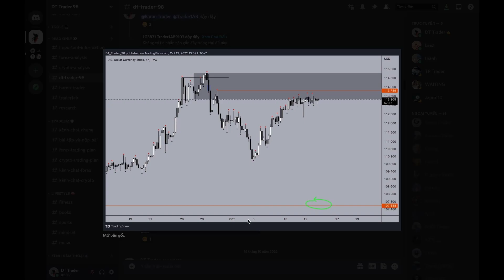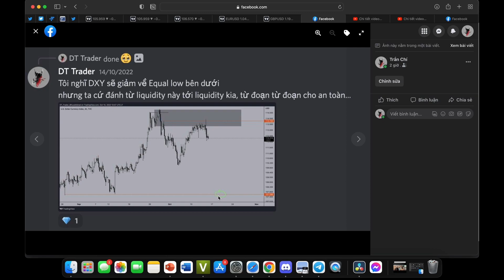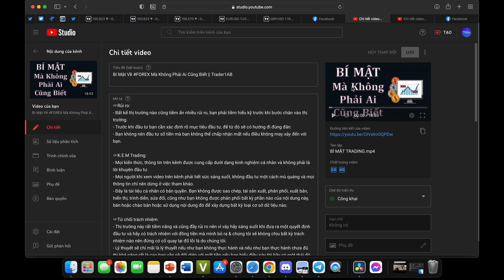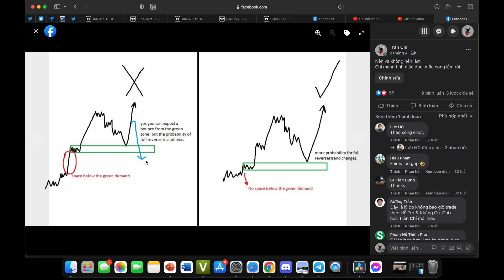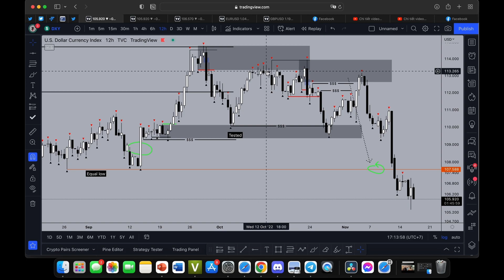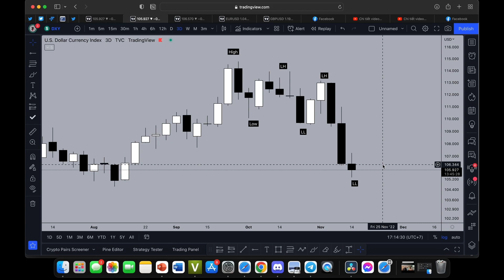[Weekly Recap #21] Recap Lại DXY (dollar) & Cách Tôi Sử Dụng DXY || K.E.M Trading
→ Biết ơn chân thành đến AE đã dành thời gian quý báu của mình để theo dõi kênh. Hy vọng AE sẽ tiếp tục ủng hộ kênh trong thời gian tới.

→ Chúng mình thừa nhận rằng kênh còn nhiều thiếu sót, có thể là về nội dung, cách trình bày, hoặc các vấn đề kỹ thuật. Mong AE sẽ góp ý một cách văn minh và thông cảm cho những thiếu sót của kênh.

→ Do lúc mình học trading, mentor của mình dạy mình các thuật ngữ như thế nào thì mình chia sẽ lại giống y như vậy, chúng mình không hề đặt tên hay chỉnh sửa, sau này khi tham gia nhiều cộng đồng hơn thì xuất hiện nhiều cách gọi tên khác nhau hơn nhưng thật sự đây không phải là điều kênh hướng đến, điều chúng mình quan tâm khi làm video đó là hiểu bản chất của thị trường và cách tư duy phù hợp, chứ không phải là cách gọi tên (Nếu như điều này làm AE cảm thấy khó chịu thì team KEM Trading gửi lời xin lỗi & hy vọng AE sẽ thông cảm cho sự bất tiện này).
☞Rủi ro:
- Bất kể thị trường nào cũng tiềm ẩn nhiều rủi ro, bạn phải tiềm hiểu kỹ trước khi bước chân vào thị trường.
- Trước khi đầu tư bạn cần xác định rõ mục tiêu đầu tư, để từ đó sẽ có hướng đi đúng đắn.
- Bạn không nên đầu tư số tiền mà bạn không thể chấp nhận mất nếu điều không may xảy đến với bạn.

☞K.E.M Trading:
- Mọi kiến thức, thông tin trên kênh được cung cấp dưới dạng kinh nghiệm cá nhân và không phải là lời khuyên đầu tư.
- Mọi người khi xem video trên kênh phải hết sức sáng suốt, không đầu tư một cách mù quáng và mọi thông tin chỉ nên dừng ở việc tham khảo.
- Đây là tài liệu cá nhân có bản quyền. Bạn không được sao chép, tái sản xuất, phân phối, xuất bản, hiển thị, trình diễn, sửa đổi, cũng như bạn không được phân phối bất kỳ phần nào của nội dung này, bán hoặc chào bán hoặc sử dụng nội dung đó để xây dựng bất kỳ loại cơ sở dữ liệu nào.

☞Từ chối trách nhiệm:
- Thị trường này rất tiềm năng và cũng đầy rủi ro nên vì vậy hãy sáng suốt khi đưa ra một quyết định đầu tư và hãy có trách nhiệm với đồng tiền mà mình bỏ ra & chúng tôi sẽ không chịu bất kỳ trách nhiệm nào nên đừng có cố quay lại đổ lỗi là do chúng tôi.
- Lý thuyết sẽ chỉ mãi là lý thuyết nếu như bạn không thực hành và nếu như bạn thực hành chưa đủ thì khả năng rất là cao bạn vẫn sẽ đối diện với mất tiền nếu bạn hiểu điều này thì hãy có một thái độ nghiêm túc đối với trading đừng có mang suy nghĩ sẵn sàng đổ lỗi bởi người khác làm mình thua lỗ.